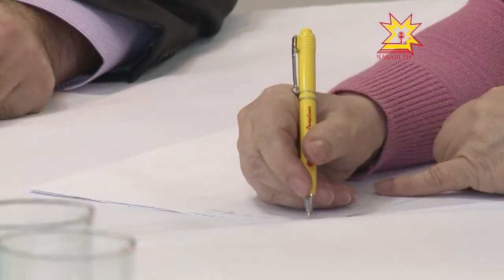На круглом столе обсудили вопросы развития и роста культурной промышленности Чувашии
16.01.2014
Вопросы  развития и роста культурной промышленности республики обсудили на заседании в Чувашском государственном художественном музее. В круглом столе приняли участие официальные лица, мастера народных промыслов, а также руководители центров чувашской продукции. Вопросов у народных умельцев накопилось немало.